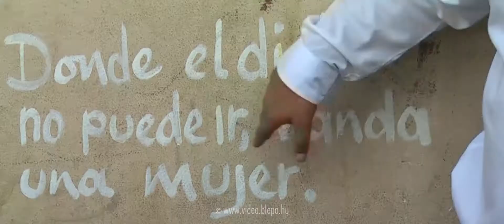Rita és Attila | nászutas videó (részlet)